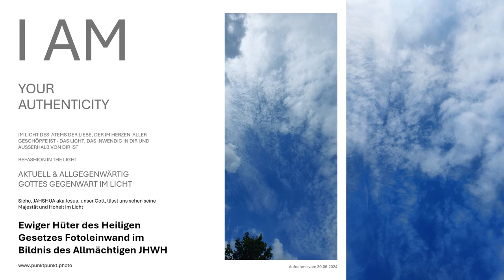Gottes Gegenwart im Licht von Angesicht zu Angesicht mit Gott vereint in Liebe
Ewiger Hüter des Heiligen Gesetzes Fotoleinwand im Bildnis des Allmächtigen JHWH als Fotoleinwand